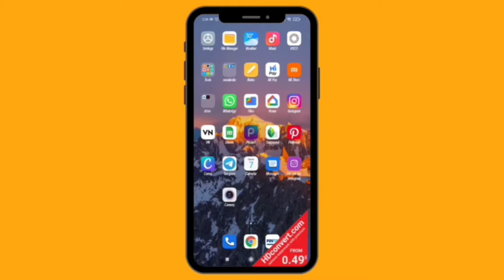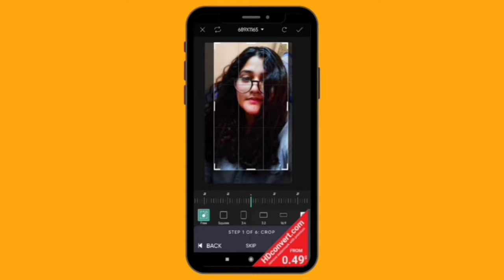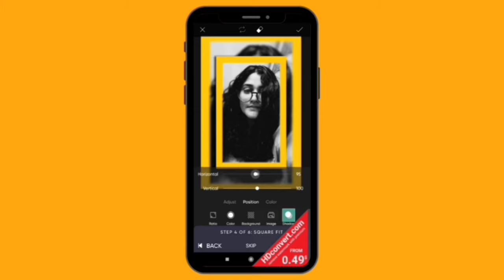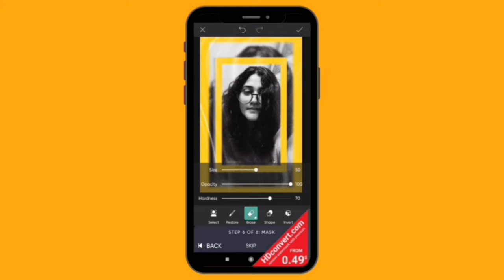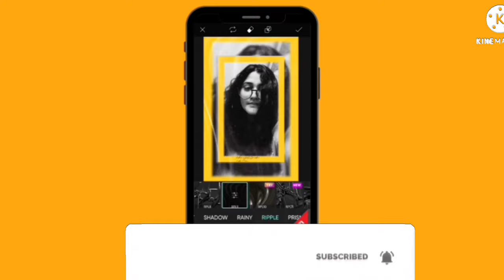PicsArt Editing Tutorial | PicsArt Editing keise kare | picsart photo editing from Mobile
Picsart editing
photo editing from phone
Photo editing tutorials
Tutorial videos